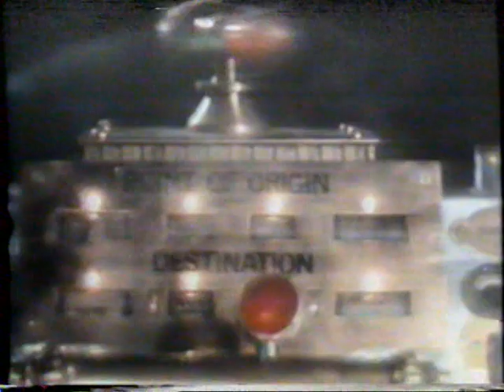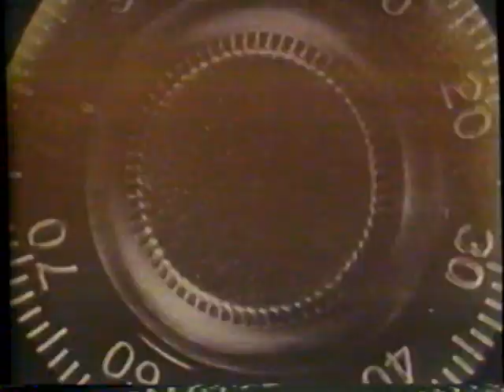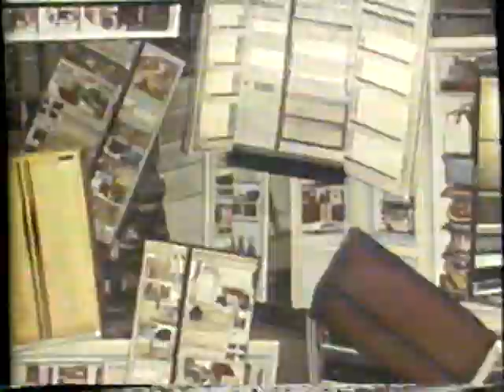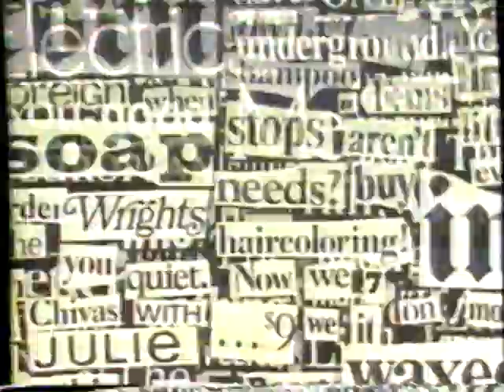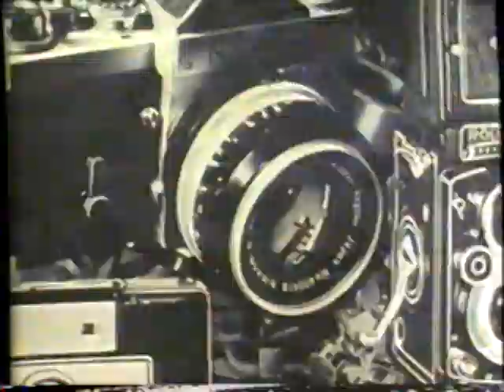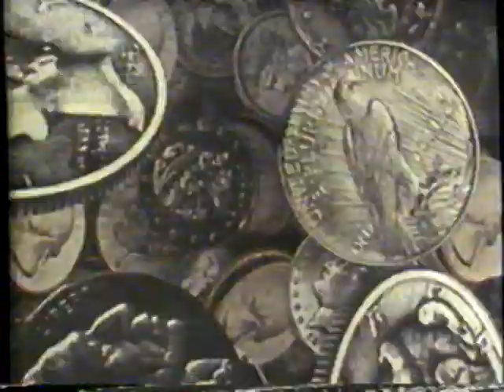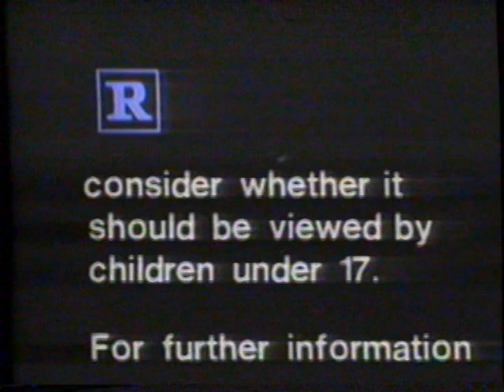4/15/1981 HBO Promos "Frank Film" "Time After Time" "Dressed to Kill" "Steel" "Mandingo" "Luna"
Rundown:
Next on HBO: The Last Romantic Lover
Steel - with Lee Majors
Intermission Special Short: Frank Film - Frank Mouris

From Wikipedia:
Summary
It is a compilation of images co-creator Frank Mouris had collected from magazines interwoven with two narrations, one giving a mostly linear autobiography and the other stating words having to do with the images, the story the first voice is relating, or neither. Frank made the film with Caroline Mouris.[4] The soundtrack was conceived and created by Tony Schwartz.

Reception
The movie won the 1974 Academy Award for Best Short Subject, Animated Films and the Annecy Cristal at the Annecy International Animated Film Festival alongside praise by film critic Andrew Sarris as the best American film at the New York Film Festival and "a nine minute evocation of America's exhilarating everythingness". Vulture ranked the film #82 on their list of Oscar-winning animated shorts.

Mandingo
Luna
This is Home Box Office ID Tag
R Rated Feature movie intro

THese clips aired April 15th, 1981. They appeared between "Boxing's Best - Jack Dempsey" and "The Last Romantic Lover" on HBO. HBO, Home Box Office, is a pay premium movie channel.